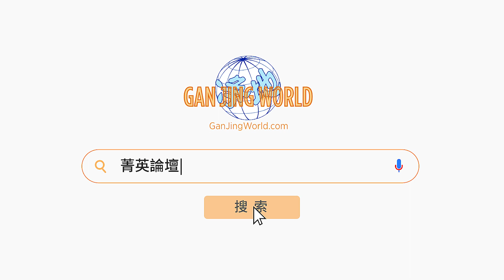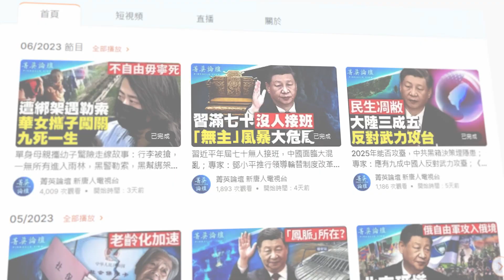美日韓戴維營首次峰會，東北亞現新戰略格局；中共威脅越來越大，日韓放下歷史恩怨，亞洲小北約基本成型。美菲加強軍事聯盟，南海問題成沖突熱點。【 菁英論壇 】新唐人電視台 8/19/2023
💎嘉賓：李正修 石山 郭君 李軍

中共在台海和南海反覆的軍事挑釁和擴張行為，終於把美日韓逼到了一起，也讓美菲同盟恢復成長。日韓破冰牽手，亞洲小北約雛形出現，中共把鄰國一個個變成了對手，給自己畫了一個包圍圈。

00:00 美日韓戴維營峰會 亞洲小北約初成
02:41 中共挑釁促成美日韓峰會 日韓破冰意義大
09:39 美日韓軍事同盟現雛形 臺海是峰會必然話題
20:46 中菲衝突戰味濃 美軍優勢大更願在南海開戰